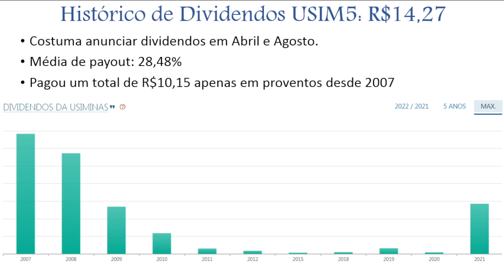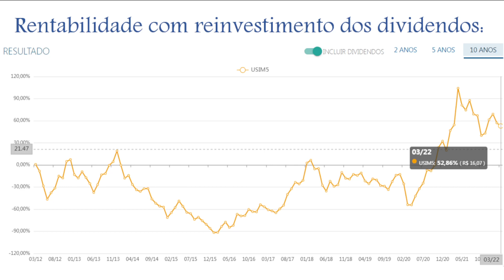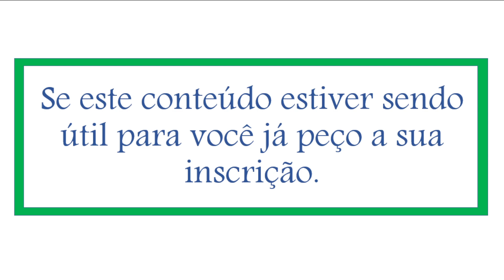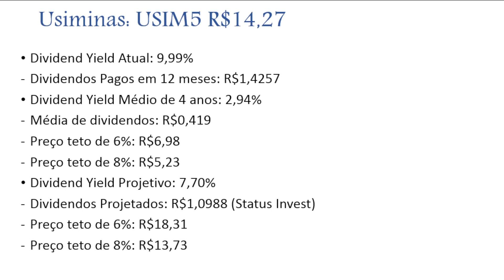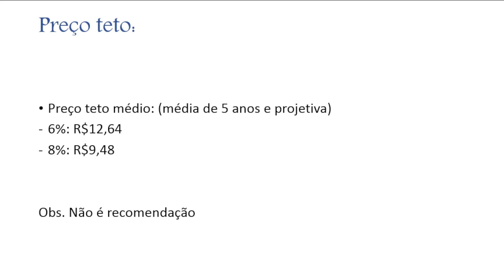Usiminas - Análise de Dividendos - Histórico e Preço Teto USIM5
Olá investidor, nesse vídeo eu estou trazendo uma análise de dividendos da Usiminas (USIM5), com o histórico e também com preços tetos.

Casa de Research que indico:
Dica de Hoje Research